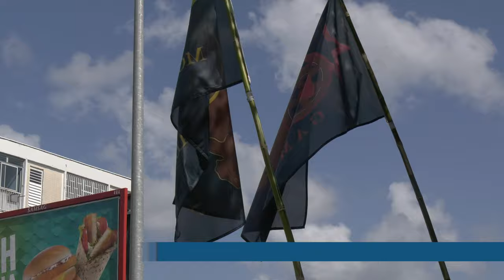🔴 Réunion entre "Moun Gwadloup" et Ary Chalus à l'espace régional du Raizet ...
"Pour l'instant il n'y a aucun système provisoire face au manque d'eau!"

Reportage ⤵️